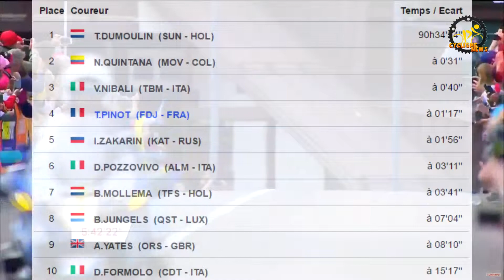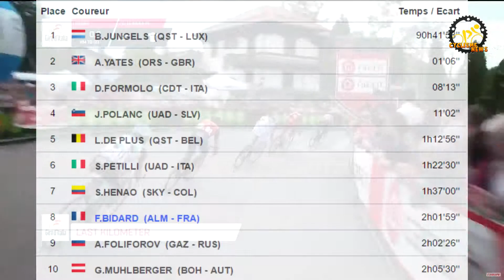Résumé - Giro d'Italie Semaine 3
Aujourd'hui on se retrouve pour le résumé de la troisième et dernière semaine du Giro D'Italie 2017, avec de très belle victoire cette semaine !

N’hésitè pas à laisser votre avis dans les commentaires !